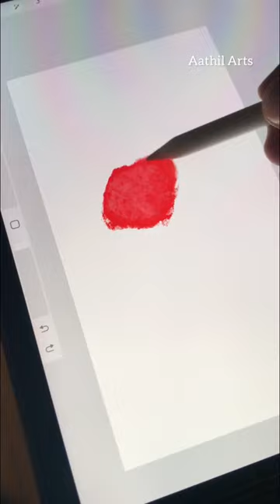Drawing wallpaper for my iPhone using procreate on ipad | wallpaper drawing digital drawing